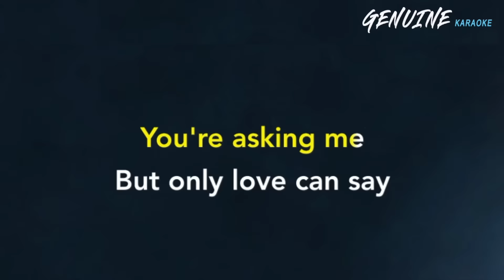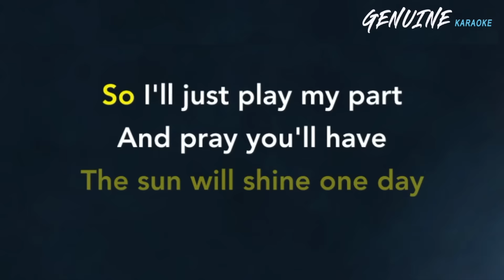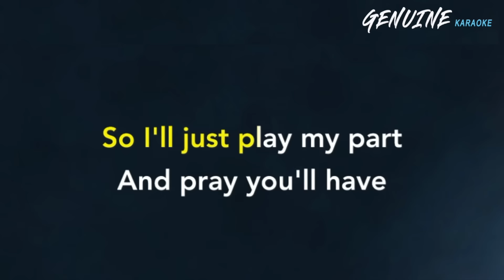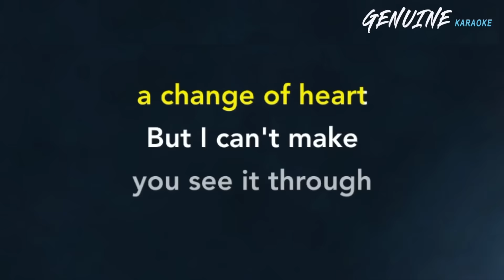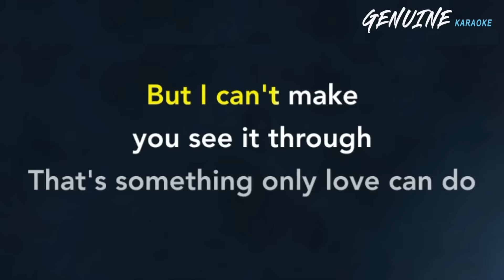Only Love - KARAOKE VERSION | Trademark | The best version